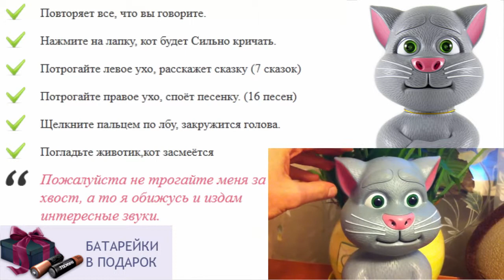Интерактивные поющие игрушки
игрушки ребенок 1 5 года
игрушка кот том повторюшка ютуб
говорящие игрушки играть
как маша повторюшка купить в москве
говорящая лошадь повторюшка
игрушки для детей от 1
коврик для ребенка с игрушками
игрушки для взрослых детей
интерактивный хомяк повторюшка
игрушки для детей ясельной группы
игрушки для детей крючком
игрушки для детей от 1 года
игрушки для ребенка полтора года
игрушка для ребенка 1 5 лет
сенсорные игрушки для детей
игрушки для детей мальчиков
игрушки для двухлетнего ребенка
дети магазин каталог игрушек
игрушка кот том повторюшка хомяк
мягкая игрушка кот том говорящий
игрушки для детей 1 5
говорящий как хомяк повторюшка бесплатно
игрушка для 3 летнего ребенка
что подарить детям в школе
игрушки для грудного ребенка
какие игрушки любят дети
игрушки для детей до года
игрушки для детей 1 год
говорящие игрушки смотреть
интерактивная игрушка собака
что подарить ребенку на полгода
игрушки для ребенка 7 месяцев
говорящий как хомячок повторюшка
электронная игрушка для ребенка
игрушки для детей российского производства
игрушка повторюшка спб
игрушки для детей на 1 год
интерактивная игрушка повторюшка говорящий кот том
игрушки для детей распродажа
сайты игрушек для детей
игрушки для детей 3х лет
игрушки повторюшки в москве
игрушки для детей цена
как миньон повторюшка
игрушки для детей алматы
подушка игрушка кот
интерактивная игрушка лохматик
говорящие попугаи игрушка
ремонт интерактивных игрушек
игрушки для детей шести месяцев
стихи про игрушки для детей
как хомяк повторюшка спб
игрушка большой кот
игра кот повторюшка играть онлайн
интерактивная игрушка прятки с бани
интерактивная игрушка магический джин
кот том повторюшка играть 2
ребенок кидает игрушки
развивающая игрушка для ребенка 1 год
что подарить ребенку 7 лет
игрушки для детей куклы
говорящий хомяк игрушка
купить деревянные игрушки для детей
спортивные игрушки для детей
игрушки для детей разного возраста
ребенок спит с игрушкой
развивающие игрушки детям своими руками
игрушка для ребенка 1 год купить
интерактивные игрушки цены
игрушки для ребенка в 1 год
что подарить на год ребенку
купить интерактивную игрушку кот том